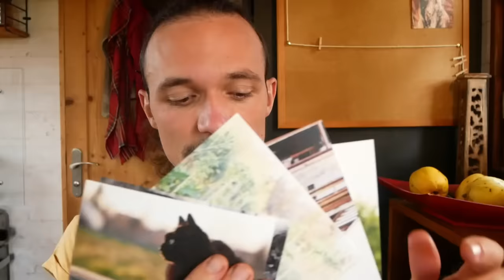Mes routines de p'tit chat à la ferme, avec mon humain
Moi, c'est Abyss, une petite chatte noire domestique mais espiègle. Un humain m'a adoptée il y a 3 ans quand j'étais chaton. Depuis, j'habite avec lui dans une tiny house au milieu des champs, à la ferme. Dans ce vlog, je vous raconte ma vie de petit chat à la campagne, mes activités préférées avec mon humain de compagnie, dans ma petite maison en bois et dehors dans la nature !

ME CONTACTER POUR :
24,5 HEURES POUR RÉALISER CET ÉPISODE
Écriture : 4 h 45 min
Tournage : 6 h 45 min
Montage et infographie : 11 h 30 min
Mise en ligne : 30 min
MATÉRIEL UTILISÉ
Caméra : Panasonic Lumix G80
Micro : RODE VideoMicro
Éclairage : Le Soleil ☺ et APUTURE Amaran AL M9
Montage : DAVINCI Resolve
Miniature : AFFINITY Photo
Compresseur vidéo : HandBrake